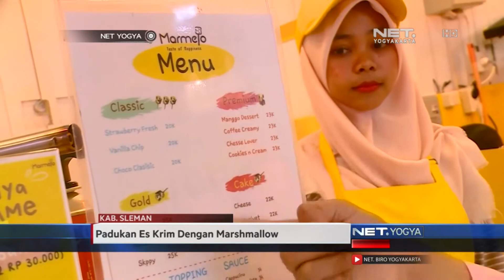Lezatnya Es Krim Bakar, dengan Varian Rasa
Rasanya yang manis & segar, membuat sajian Es Krim Bakar yang dibalut topping Marshmallow bakar, layak buat dicoba. Varian rasa bermacam-macam mulai Greentea, Cokelat, Keju, Vanilla, serta Tiramisu, dan juga Strawberry.
Kedai Es Krim Bakar buka di Eatventure, Jogja City Mall, Sleman, Yogyakarta. Kudapan yang tak lekang oleh zaman ini, terdiri dari 60% Es Krim, dan 40% Marshmallow.

Bedanya dengan Es Krim biasa, Kalau Es Krim ini dipadatkan terlebih dahulu, lalu dicetak, kemudian dipotong. Setelah itu, balut dengan marshmellow dengan cara di bakar.

Harga Es Krim Bakar di banderol mulai dari Rp. 20.000-, hingga Rp. 25.000-, saja.